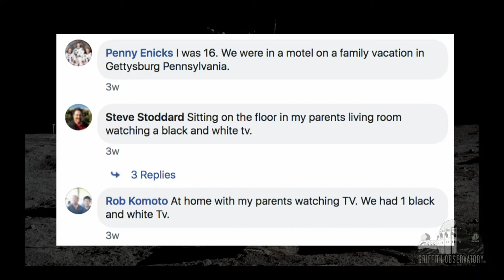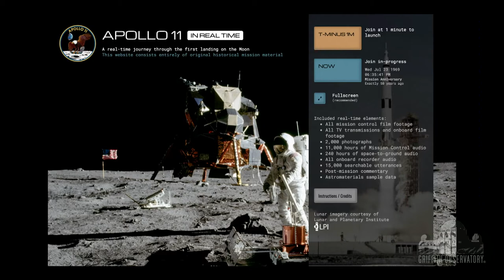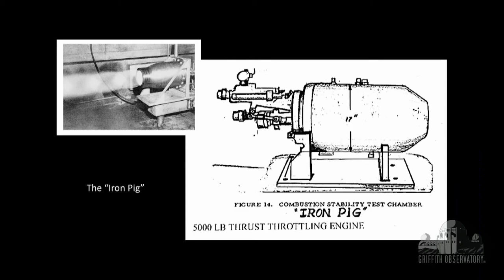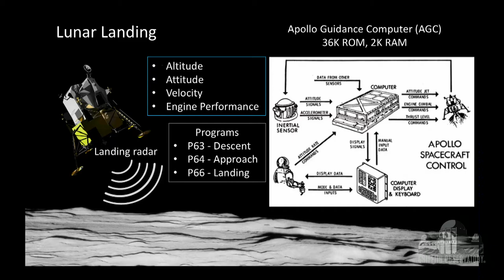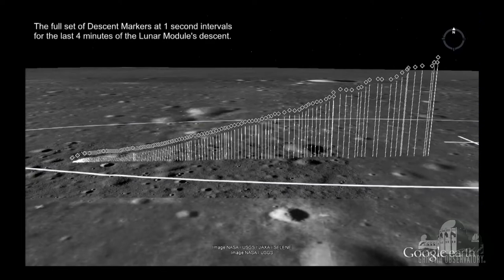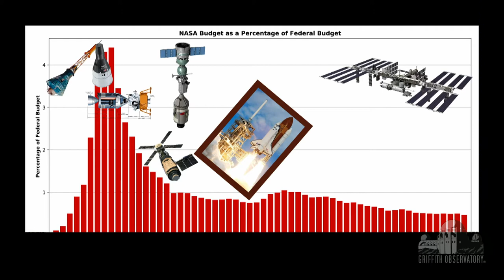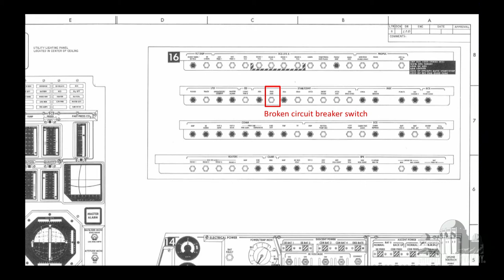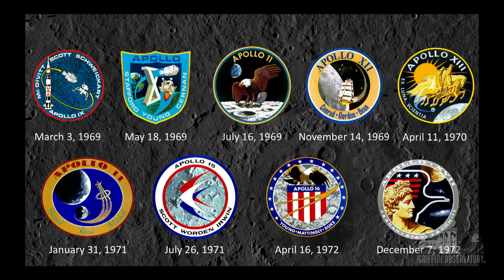All Space Considered Remembers Remembering Apollo 11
All Space Considered is a space and astronomy news program presented by Griffith Observatory staff on the first Friday of each month. The Golden Moon celebration at Griffith Observatory is bookended by presentations about the Apollo 11 mission from the All Space Considered team, Curator Dr. Laura Danly, Astronomical Lecturer Dr. David Reitzel, Planetarium and Theater Manager Patrick So, and Astronomical Observer Anthony Cook.